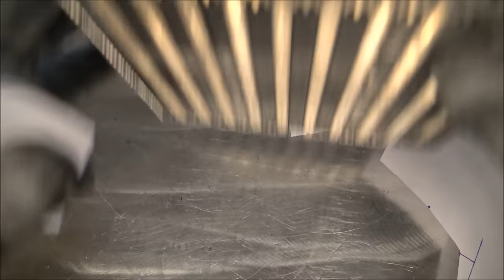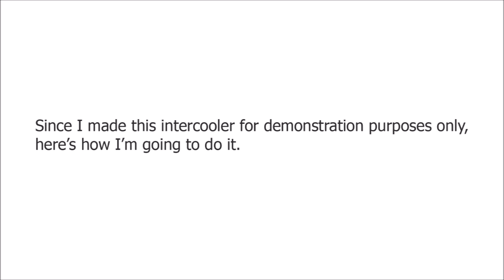Tig Welding Aluminum Fabrication - Turbocharger Intercooler Build and Pressure Test